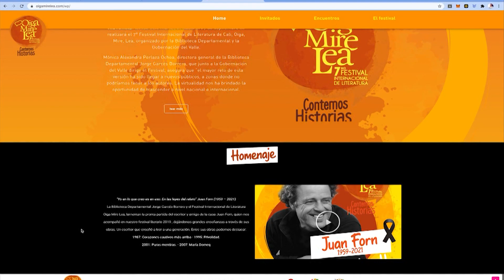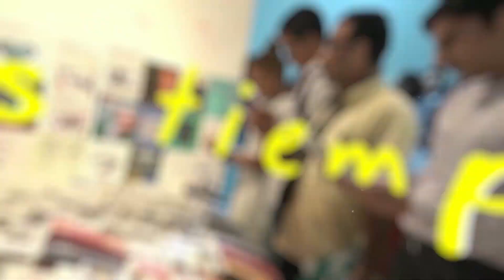La Gobernación del Valle entregará a Gustavo Álvarez Gardeazábal la medalla La María de Jorge Isaacs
Emitido el  26 de  septiembre 2021 Dia   por el Canal regional Telepacífico.

La Gobernación del Valle entregara a GustavoÁlvarezGardeazábal la medalla LaMaría de JorgeIsaacs